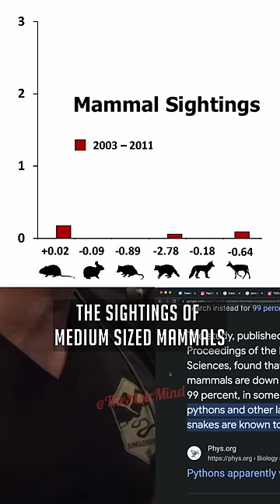Nile Crocodiles in Florida - Joe Rogan